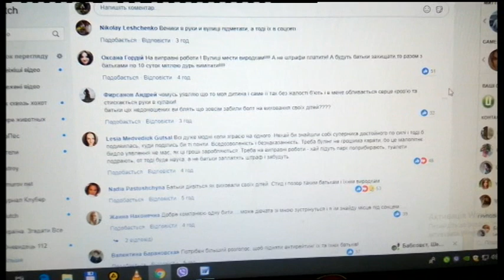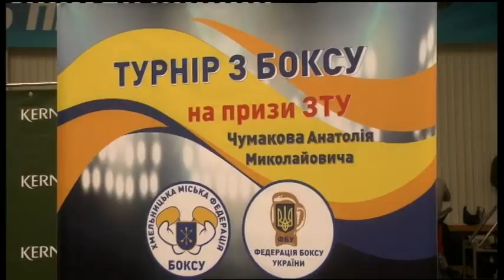08.04.2019. Новини. 19:00